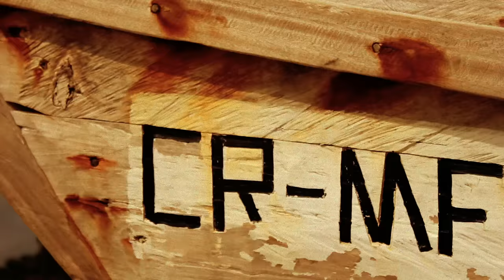Family Atlantica - Cacao (Official Video)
Cacao is taken from the new Family Atlantica album Cosmic Unity. Available now on Soundway Records.

This video was filmed in Salt Pond, Ghana in between hanging with Ebo Taylor for his 80th birthday. Lyrics are our version of a traditional  Afro-Venezuelan song from the Cacao plantations of the Caribbean coast, mixed with psychedelic highlife dance rhythms and a touch of blues. Pure Family Atlantica.

Directed: Jack Yglesias
Edit/Effects: Shona Hamilton

Soundway Records

MUSIC FROM PLANET EARTH: PAST, PRESENT & FUTURE

Soundway Records was conceived in 2002 by label owner Miles Cleret whilst returning from Ghana with a hoard of dusty old 45s and LPs that had mostly not been heard outside the former Gold Coast since their original release. Planned on a whim the trip was not one of the carefully planned research expeditions that Miles would later embark on to any number of far-flung tropical destinations. On the contrary he left England with no idea of what he might find or that it might be the start of a career in the record business.

Although the label has it's roots in West Africa the scope has grown to include many other parts of the tropical belt with the aim of making available recordings that have in most cases never been available outside of their original countries and often not even there for over 30 years. Over the years Soundway's modus operandi has been to approach the music from a different angle from many of the more established "World Music" labels. By focusing on more obscure artists as well as big names and often concentrating on progressive recordings more in sync with Cleret's generation and background in DJ culture and dance-music. Styles have included afro-beat, funk, highlife, ethio-jazz, molam, calypso, cumbia, champeta, biguine, latin-jazz and disco as well as many unclassifiable recordings.

Since 2012 Soundway has begun releasing new material from a carefully selected handful of contemporary recording artists including acclaimed acts Ondatropica, Bomba Estereo and Ibibio Sound Machine